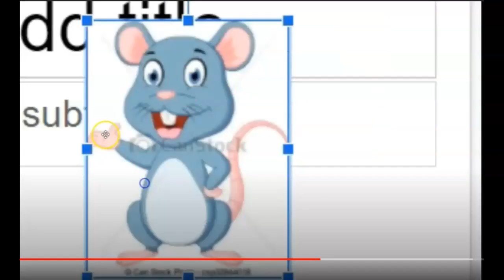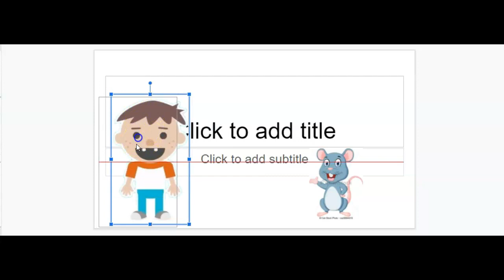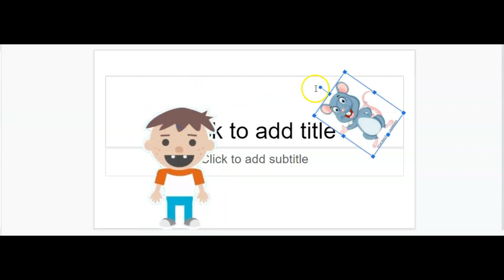roys bedoys's Pet Mouse Part 4/ Final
sorry about the wrong vocie of roys bedoys give the mouse a bag of cheese. here is the final part. so enjoy